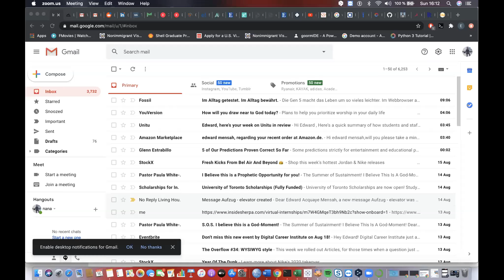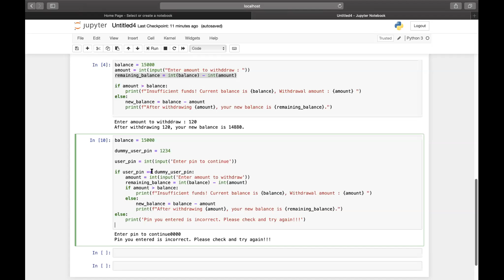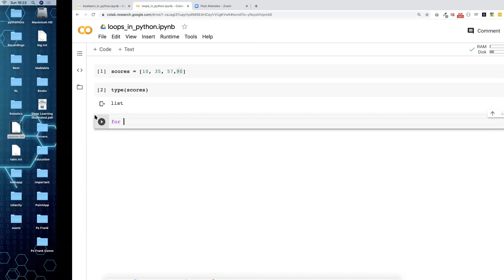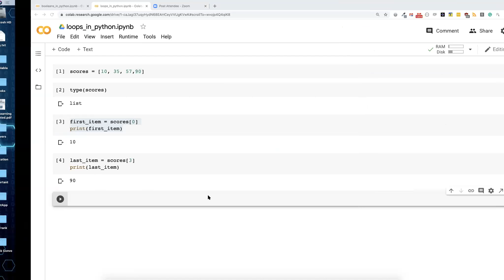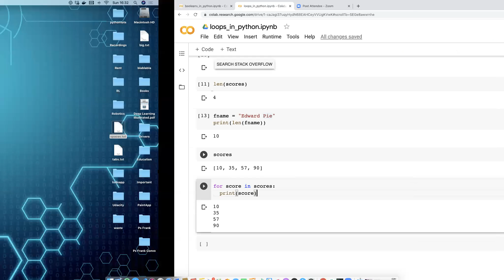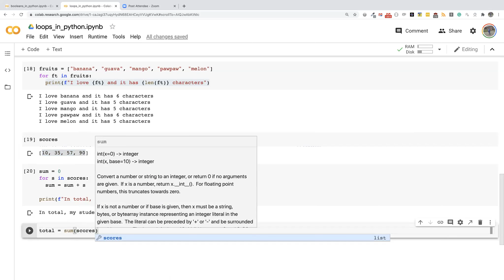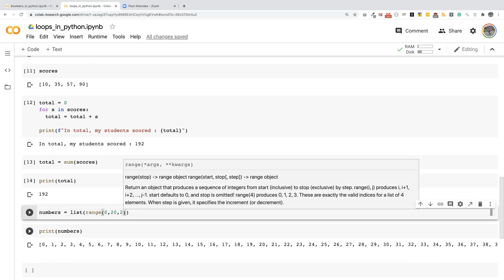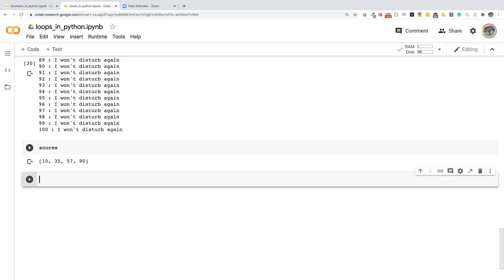Session 7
In this video, we briefly talked about the list data structure in preparation for a long discussion about loops in Python.